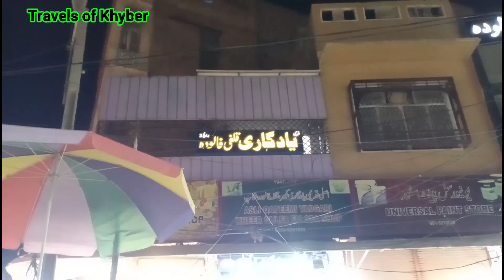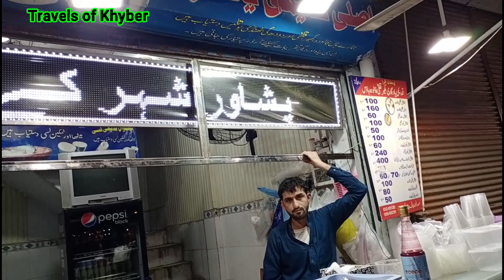Ice cream,Falooda,Yakhni, || By Travels of Khyber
In this video we show food items at peshawar saddar .